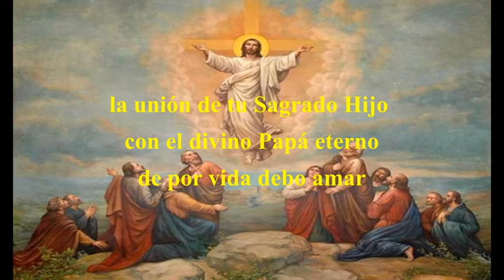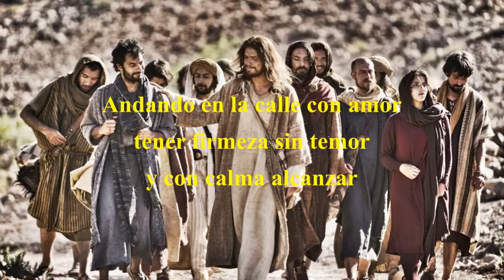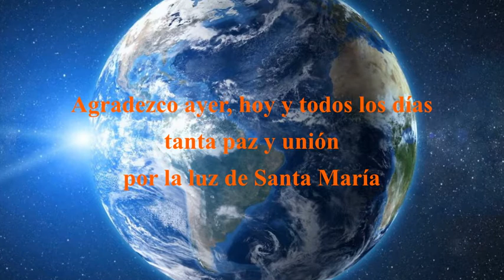Canto mariano para festejar San Juan Diego y la Virgen de Guadalupe (5)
Con este canto, serán 5 himnos que habremos, con ACT-ICA, compartido al fin de celebrar el encuentro de Juan Dieguito y la Virgencita... himnos de la Iglesia brasileña del Santo Daime, traducidos del portugues por ser tan devotos como hermosos